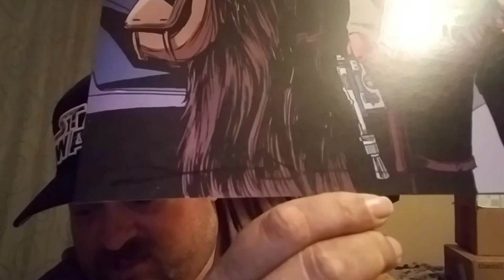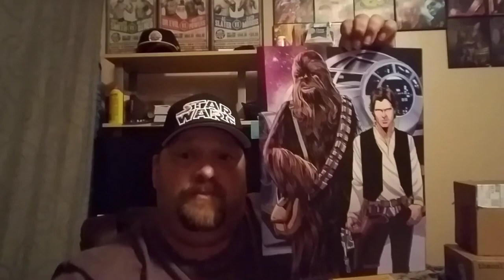A Awesome Gift from Brian Rainey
Here is Brian's YouTube page check him out